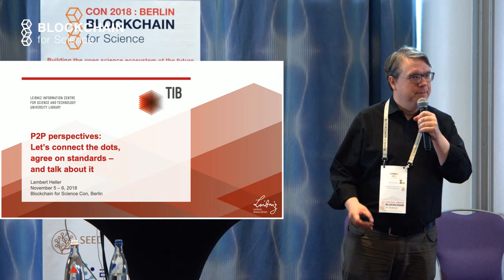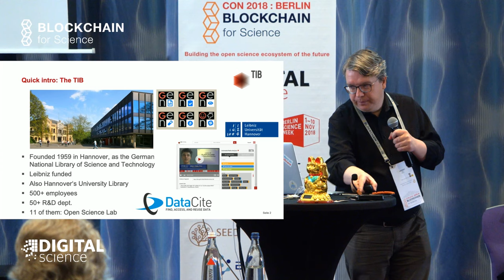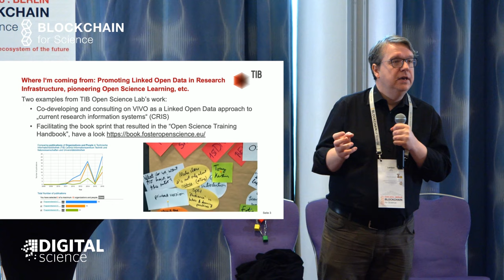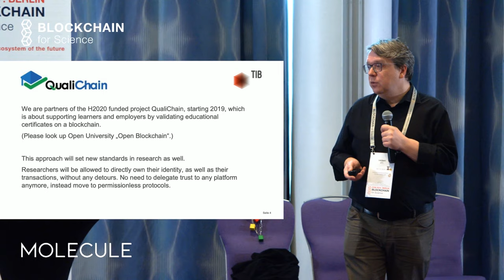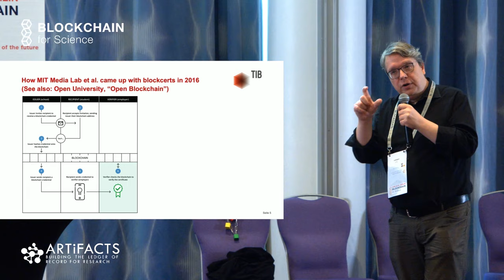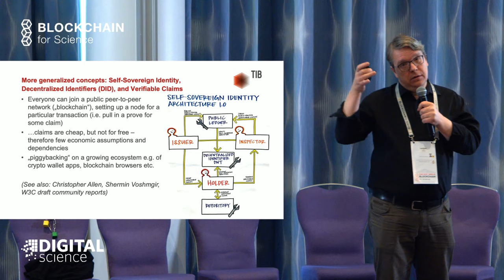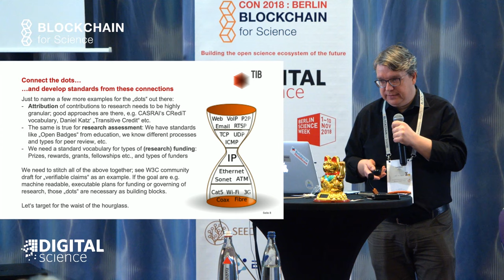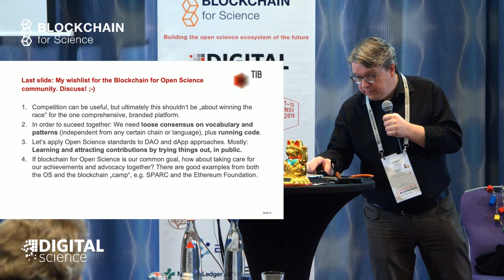P2P perspectives: Let’s connect the dots, agree on standards – and talk about it | Lambert Heller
This is talk from the Blockchain For Science Con 2018 P2P perspectives: Let’s connect the dots, agree on standards – and talk about it | Lambert Heller